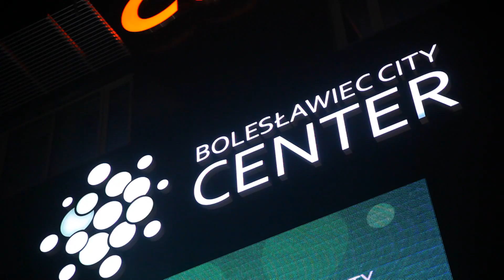Boleslawiec City Center (short promo)